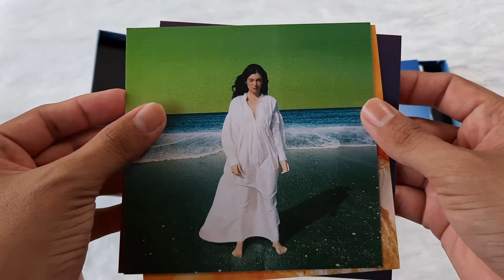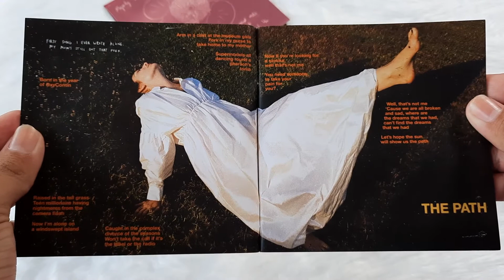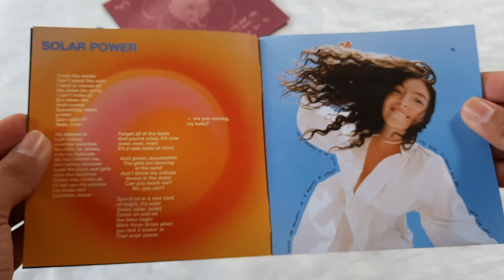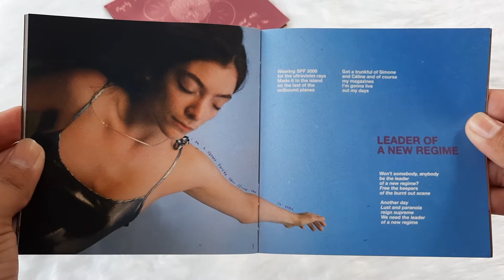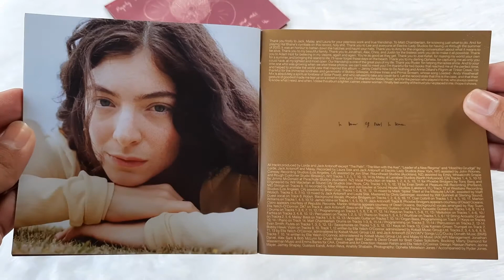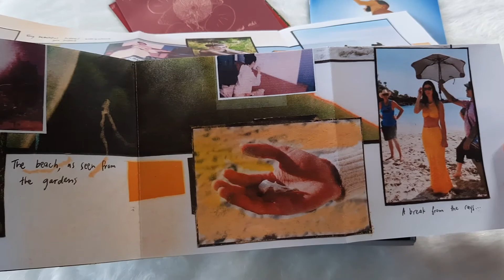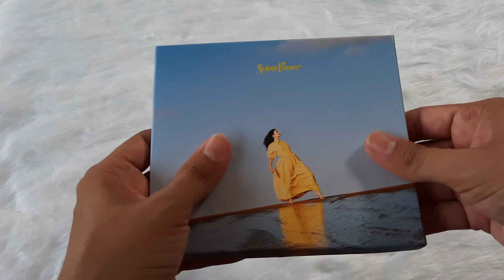Lorde - Solar Power ( Discless Music Box ) - Unboxing CD